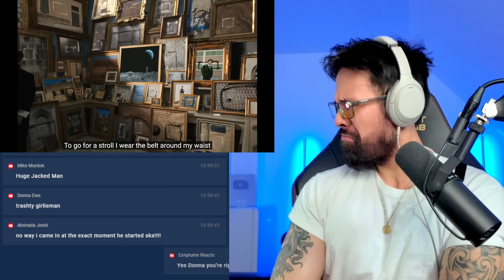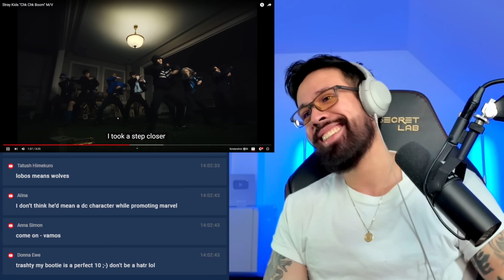Stray Kids CHK CHK BOOM REACTION